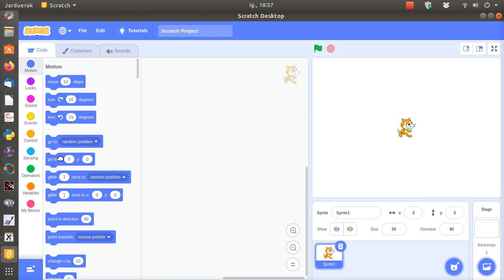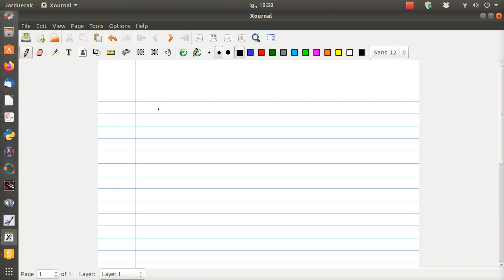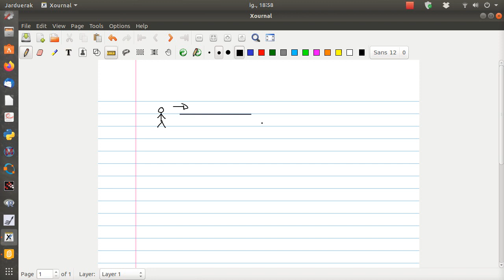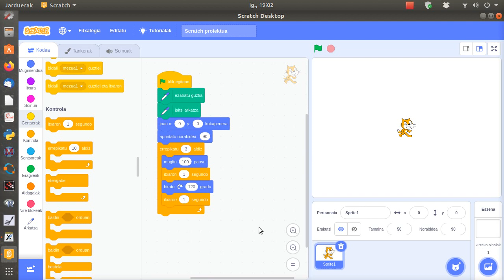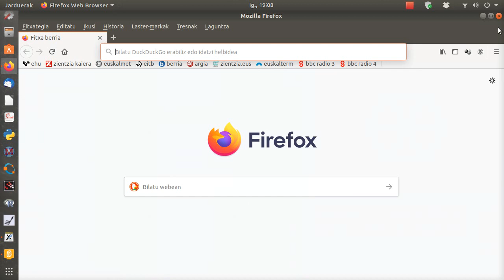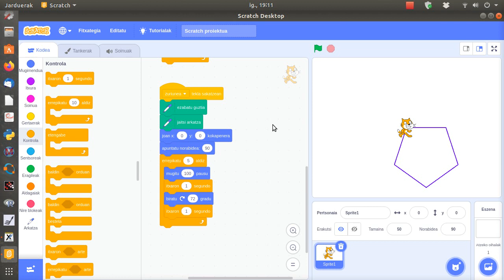scratch 06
DBH 01 ikasleentzat egindako bideoa, non azaltzen zaien zelan egin behar duen scratch-eko 6. ariketa